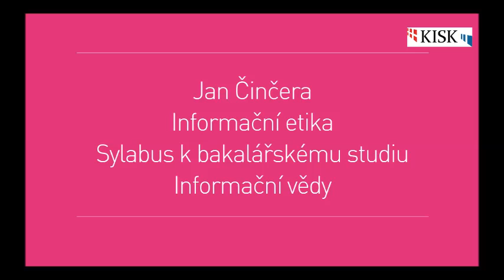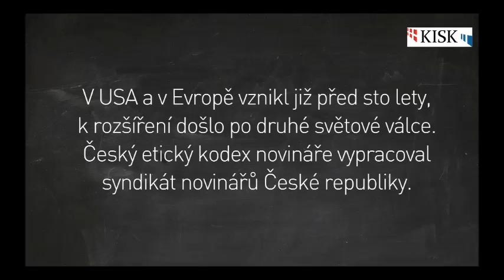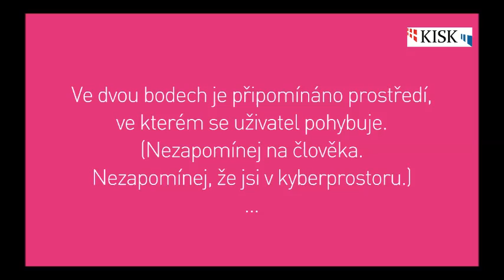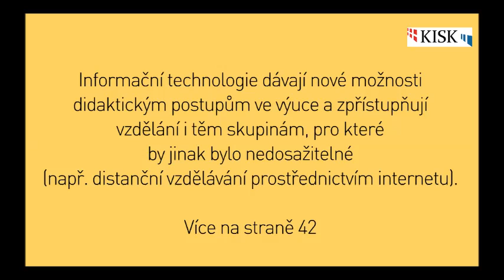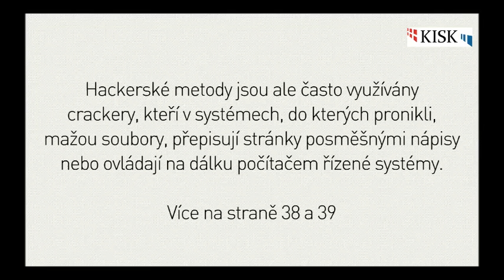Jan Činčera: Informační etika